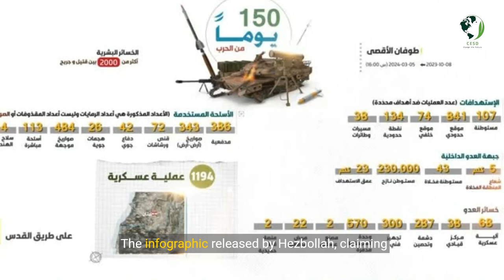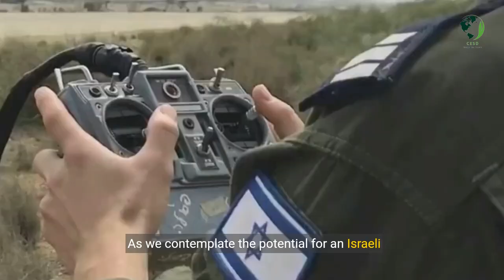Middle East Tensions Unfold Strategic Insights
Issam Khoury, Senior Advisor for the Levant at the Czech-Slovak Institute of Oriental Studies and CEO of CESD, authored an article titled "Likelihood of Ground Incursions." The article delves into escalating tensions in the Middle East, focusing on the possibility of Israeli ground operations against Hezbollah, the Syrian regime, and Iranian forces. It references recent incidents such as Israel detonating a minefield, Hezbollah utilizing drones, and Iraqi militias collaborating with Hezbollah to target Israel. Additionally, the article explores the potential for U.S. backing of Israel and its impact on regional stability, emphasizing the repercussions for Syrian and Lebanese governance as well as Iranian influence. It posits that an Israeli incursion into Syria could carry significant regional implications, posing a challenge to Iran's objectives in the area.